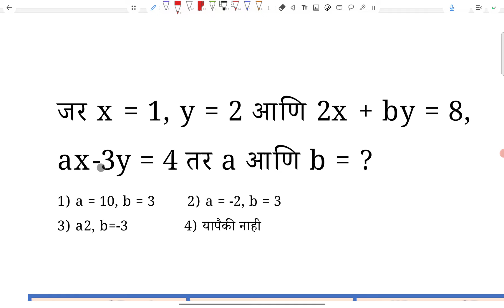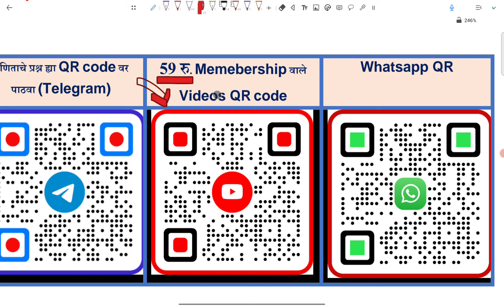जर x = 1, y = 2 आणि 2x + by = 8, ax-3y = 4 तर a आणि b = ? Equation समीकरण Algebra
जर x = 1, y = 2 आणि 2x + by = 8, ax-3y = 4 तर a आणि b = ?

1) a = 10, b = 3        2) a = -2, b = 3

3) a2, b=-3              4) यापैकी नाही